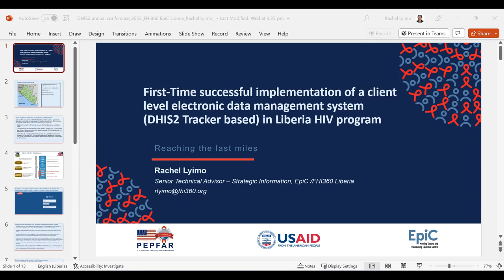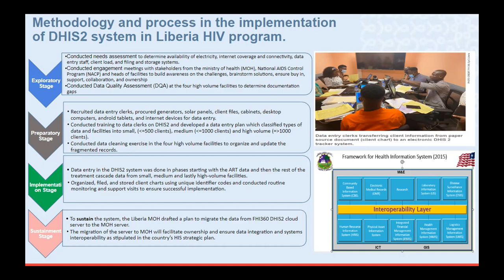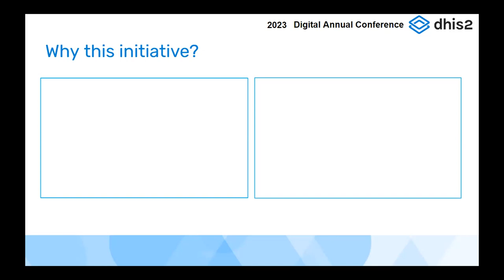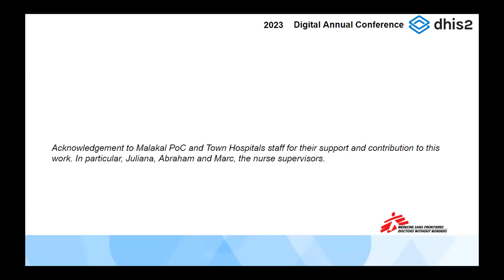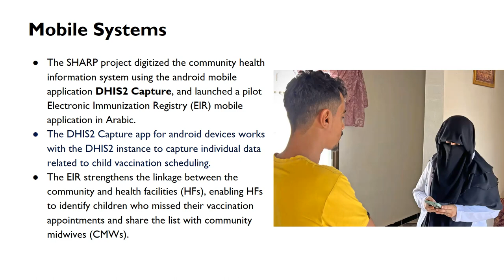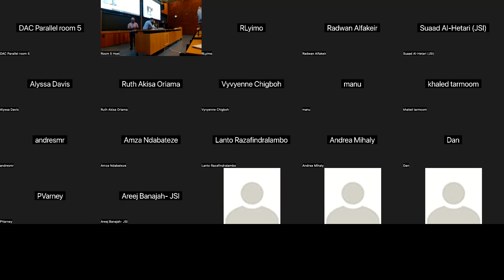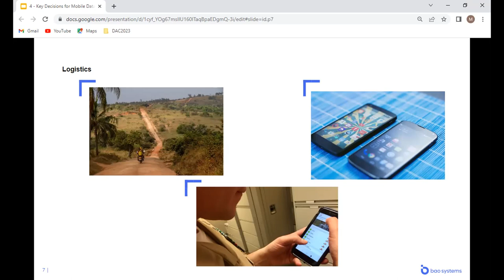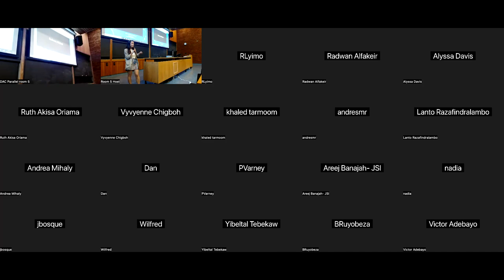Reaching the last (offline) mile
DHIS2 has during the last years extended its support to areas in most need by providing offline solutions for data collection and analysis. This session will show case projects where DHIS2 and DHIS2-based solutions have been used to ensure information systems reach the last mile.

Recorded at the 2023 DHIS2 Annual Conference